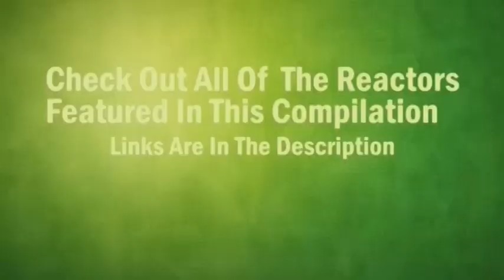Injustice 2 - Introducing The Flash REACTION MASHUP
Injustice 2 - Introducing The Flash Reactions Mashup

Reactors featured in Injustice 2 - Introducing The Flash Group Reaction